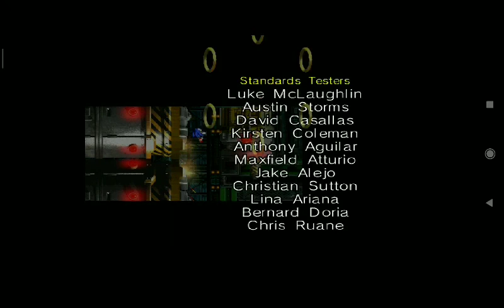Sonic The Hegehog 4 Eplsode 1 Egg Station Robot